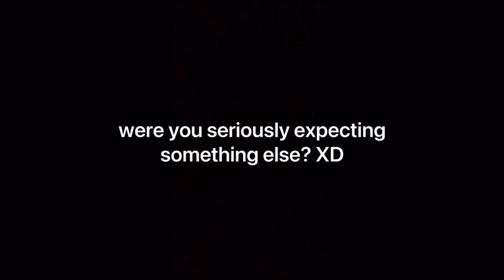If you wanna get rick rolled CLICK HERE!! **NO CLICKBAIT**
NOT CLICKBAIT OMG XD WOW LOLOLOL!!!